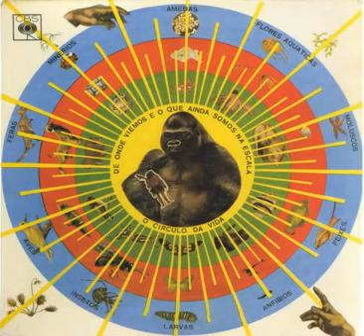Desengano da Vista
Desengano da Vista - Pedro Santos
Vaidade todo mundo tem
Quem disser que não tem vaidade, vaidade tem

Desengano da vista é ver de perto
Quem de perto está vendo vê melhor
Vê melhor quem revista vendo certo
Quem decerto não sendo nem pior

Mas o caso pior de tudo isso
É quem nisto está visto e não se vê
Não se cala, não ouve, não se lê
O que a cegueira da crença leva a crer

Claridade, todo mundo tem
Quem disser que não tem claridade, claridade vem

Outros vídeos, outros sons INSCREVA_SE.